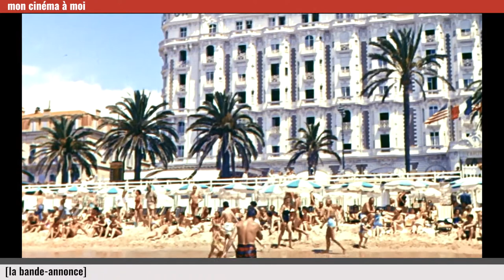[Bande annonce] TO CATCH A THIEF (La Main au collet) – Alfred Hitchcock (1955)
Ancien cambrioleur, "le Chat" doit prouver qu'il n'est pas responsable d'une nouvelle série de vol de bijoux sur la Côte d'Azur. L'intrigue policière sert de prétexte à un badinage plein de grâce et d'ironie. Les années 1950 comptent parmi les plus productives d'Hitchcock. En 1954, avec Grace Kelly et Cary Grant, le réalisateur tourna dans le sud de la FranceTo Catch a thief  (La Main au collet), une intrigue policière largement teintée d'humour et d'une grande beauté visuelle. Terminé en studio à Hollywood, ce "film léger", selon les termes d'Hitchcock lui-même, mais d'un charme irrésistible, obtiendra l'oscar de la meilleure photographie l'année suivante.